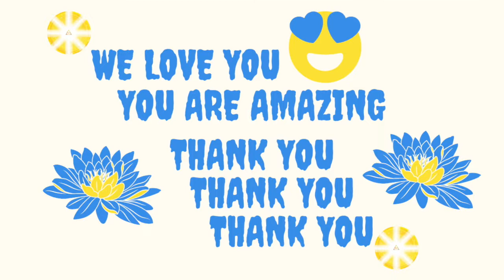HÃY TOẢ HƯƠNG như một Đoá Hoa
✨"Bạn là người đang dùng cây bút vẽ nên cuộc đời của Bạn"- Master Tammie Trương, PHÁP THOẠI & THIỀN 06